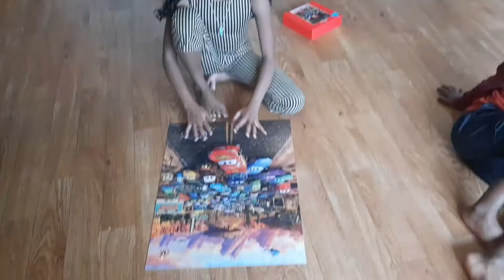PIXAR Cars Puzzle - Lachu Vichu play assembly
Lachu nand Vichu playing PIXAR Cars Puzzle 300 pieces